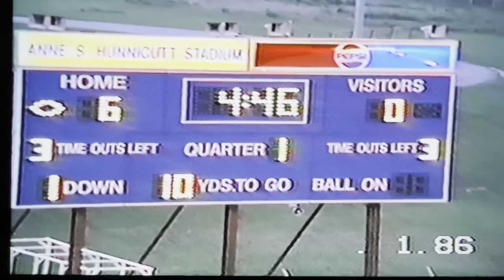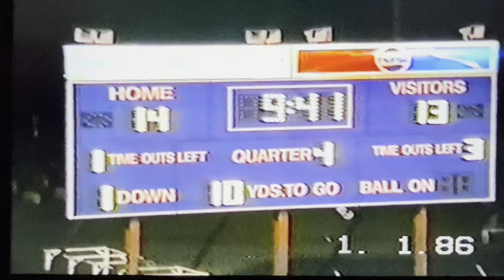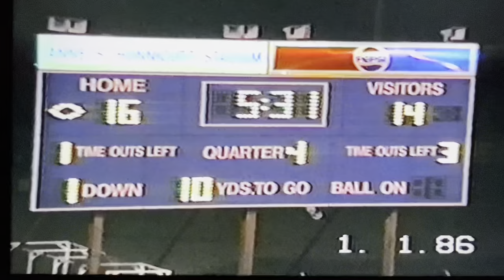1990 Princeton Tigers vs #3 Herbert Hoover Huskies at Hunnicutt Game 1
Princeton - Herbert Hoover Series
1st Meeting
August 24, 1990
Hunnicutt Stadium - Princeton

Score:
Herbert Hoover Huskies (White) 14

The first win of the Spadaro era at Princeton  came by a tough defensive battle in the first game of the 1990 season. A tied ballgame at 14-14 in the 4th quarter and both teams looking for any opportunity to score. A Princeton pass got intercepted at the 42:30 mark in the video by a Herbert Hoover player which was a huge play in the game for Herbert Hoover. However, the Hoover player ran towards a tipped ball in the air and caught the interception, and continued running in the direction he caught the interception. By excitement and adrenaline, the Hoover player mistakenly continued running in the wrong direction by accident into the Tiger endzone, which resulted into a safety (2pt score) for Princeton. Princeton would hang onto the lead to snap a 11 game losing streak dating back to 1988. Coach Spadaro called the Hoover player on the phone for two days following the game to offer support and encouragement, but the player never responded to the phone calls that Coach Spadaro made. Unusual circumstances that subsequently lead the Tigers to the victory. This has not been repeated in history at Princeton, however this situation has occurred in other games.

Game film credits:
Coach Ted Spadaro (March 2023)